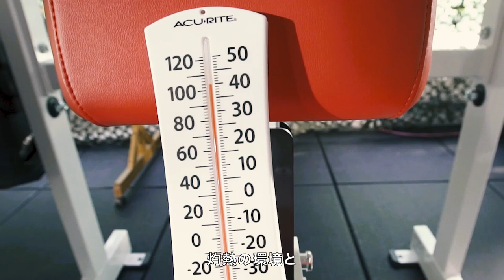アンダーアーマー UA PROJECT ROCK COLLECTION「BUILD THE BELIEF」メイキング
UA PROJECT ROCK COLLECTION
BUILD THE BELIEF / 信念を築け